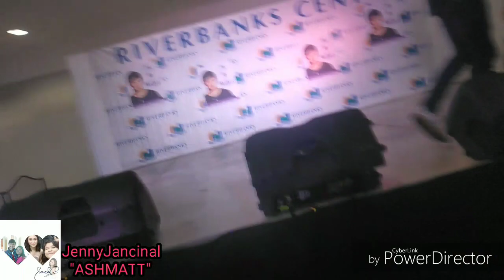Matteo Guidicelli Sing "Wag Kana Umuwi" at Marikina RiverBank For BoardWalk